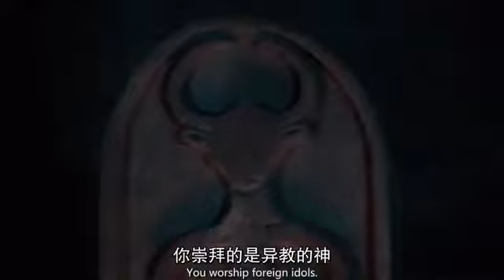《聖經故事》《The Bible》4：戰勝巨人的牧羊人－大衛／大衛建立耶路撒冷。對神堅定信仰造就歷史的聖者，偉人，英雄。